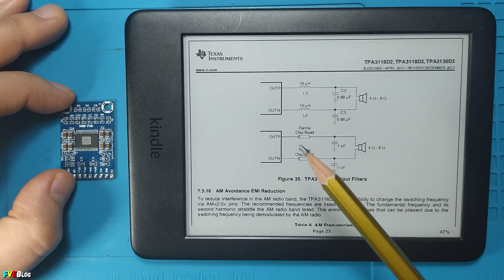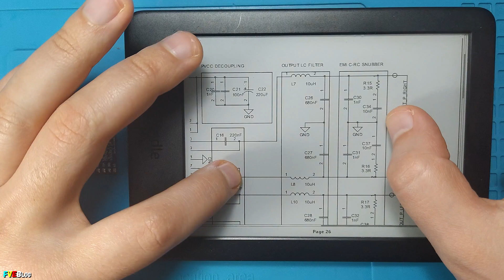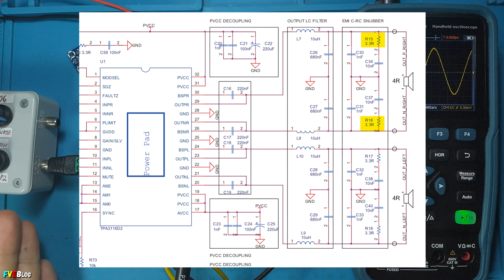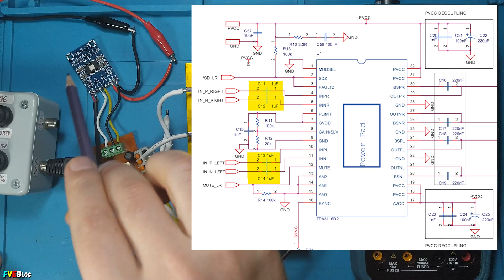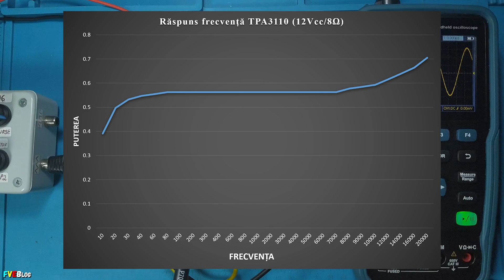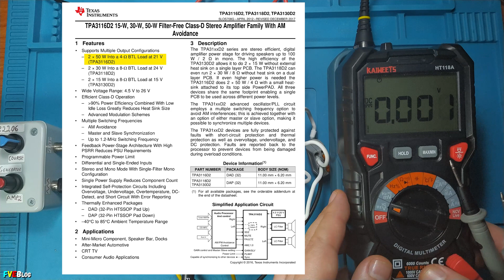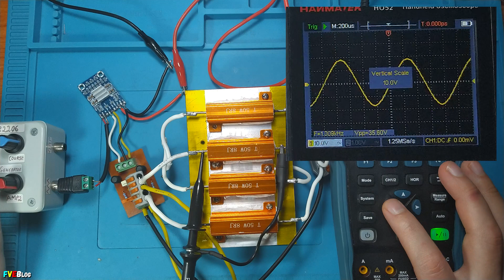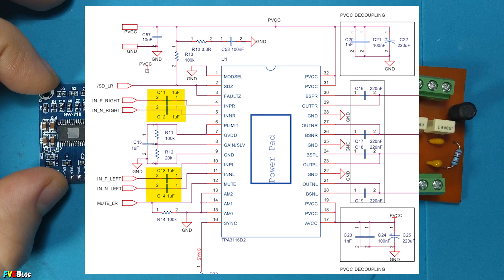Cum facem filtrele de pe iesirea unui kit de amplficare audio cu TPA3116 HW-710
✔️Salutare! In clipul de azi am aratat cum realizam filtrele de pe iesirile unui amplificator audio in clasa D cu binecunoscutul TPA3116. Un asemenea kit am mai testat. Insa, din cauze unei probleme (din vina mea) nu am reusit sa il verific asa cum as fi dorit.  Cu ocazia aceasta vedeti si cum ar trebui sa se comporte un asemena modul, daca sunt facute filtrele asa cum scrie in datasheet. Rezultatele sunt in videoclipul de sus.

✔️Cuprins:
00:00 - Introducere
00:33 - Prezentarea filtrelor de pe iesirea lui TPA3116
03:00 - Realizarea practica a filtrelor (Low Pass Filter LC și SNUBBER)
06:51 - Testare pe muzica TPA3116
08:12 - Masurare raspuns in frecventa
11:43 - Masurare kit cu semnal dreptunghiular 1KHz, 4KHz, 10KHz
13:59 - Masurare putere pe 4Ω si 8Ω
17:05 - Concluzii
18:17 - Sfârșit